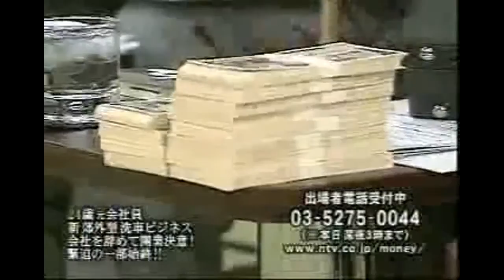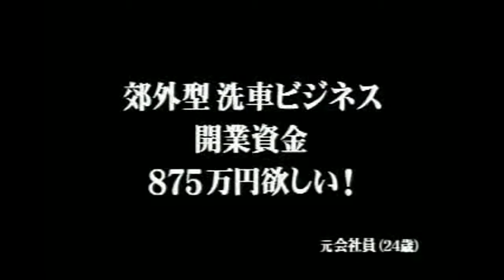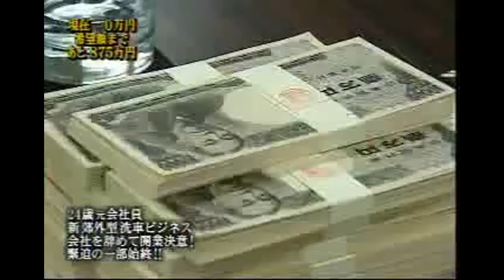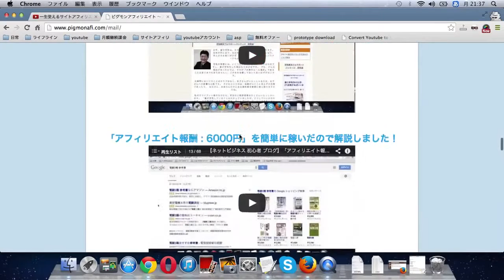【マネーの虎】 郊外型洗車ビジネス 【完全版】